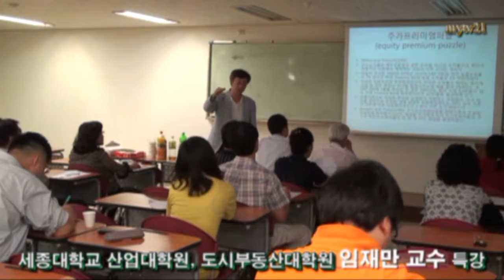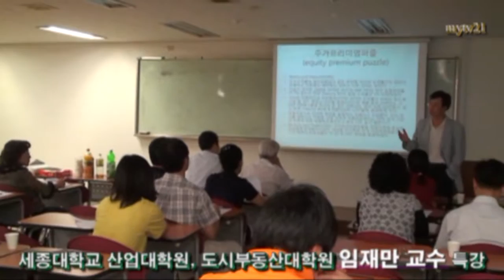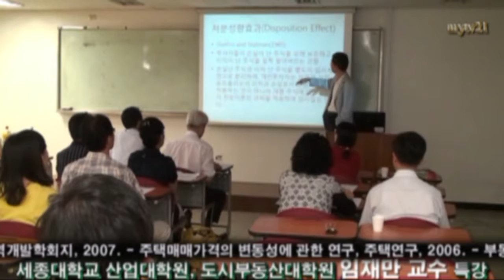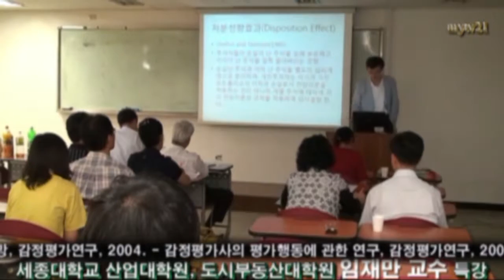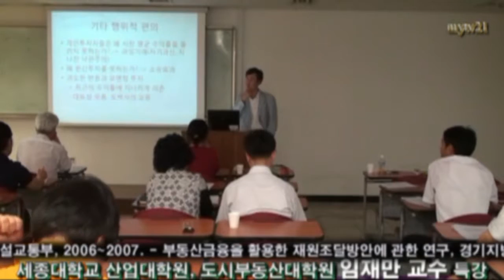문화예술TV21 촬영, 세종대학원 부동산학과 임재만 교수, 행동재무학에대한 이해 특강 11